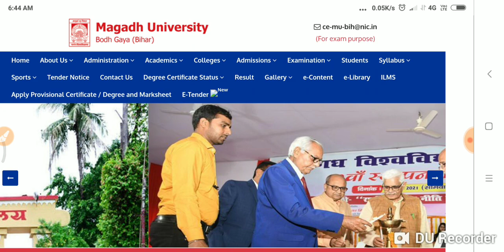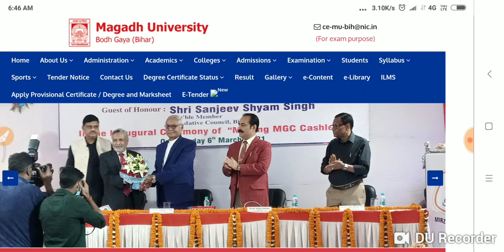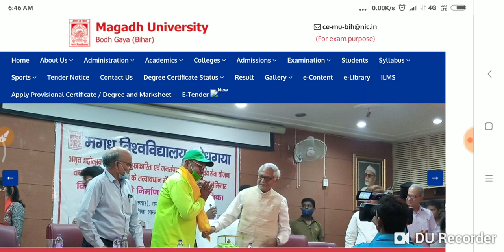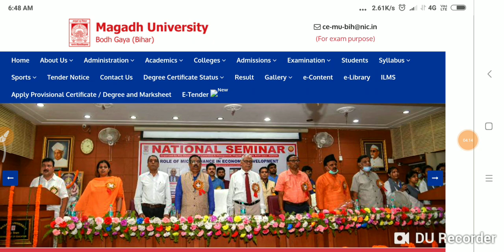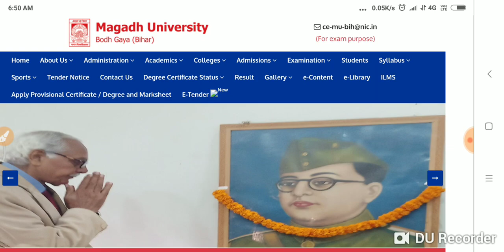Magadh University 2018 -21 -2019 -22 क्वेश्चन पेपर औऱ आंसर हुआँ लीक जल्दी लेलो सभी स्टूडेंट .../